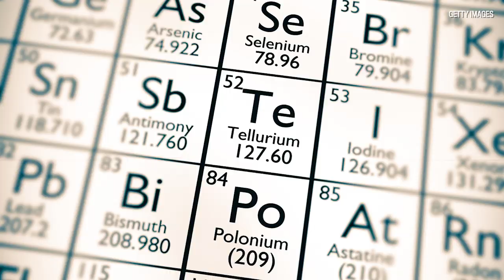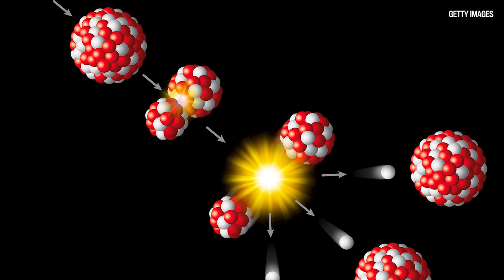Dr. Joe Schwarcz on polonium, assassination and nuclear bombs